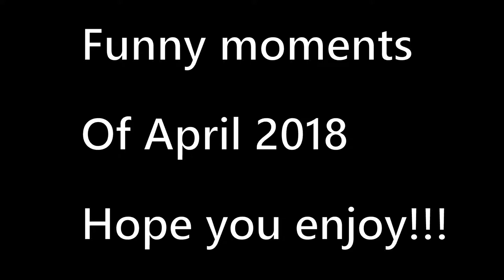April Funny Moments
Little late, sorry about that!

SmuleHoffical.